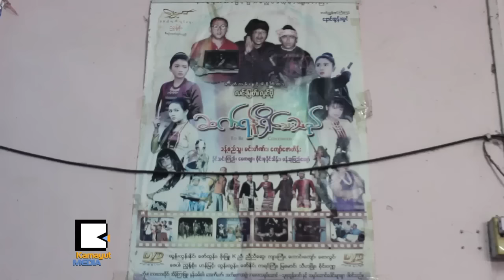ေဝဖန္ခံေနရတဲ့ Special Effect ကိစၥ လြင္ဗိုလ္ ဘာေျပာလဲ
အက္ရွင္ဇာတ္ကားေတြကို Visual Effect ေတြ၊ Animation ေတြ ထည့္သြင္း႐ိုက္ကူးေလ့ရွိတဲ့ ဒါ႐ိုက္တာလြင္ဗိုလ္ဟာ ငယ္စဥ္ထဲက ကိုယ္ခံပညာရပ္ေတြကို အရူးအမူးေလ့လာခဲ့သူတစ္ေယာက္ျဖစ္ၿပီး ျမန္မာ့႐ိုးရာဗန္တိုပညာကို ႐ုပ္ရွင္ပညာနဲ႔ ႏိုင္ငံတကာကို ပြဲထုတ္ဖို႔ႀကိဳးစားေနတဲ့သူ တစ္ေယာက္ပါ။